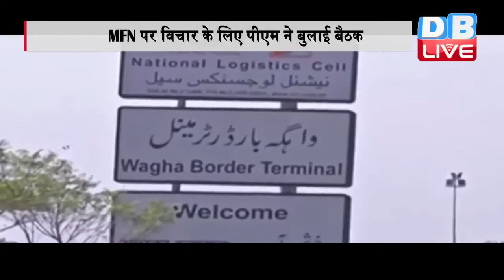DB LIVE | 27 SEPTEMBER 2016 | India To Review 'Most Favoured Nation' Status To Pakistan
उरी में हुए आतंकी हमले के बाद भारत ने पाकिस्तान के खिलाफ कड़ा रुख अख्तियार किया हुआ है,,,और अब केंद्र सरकार ने ये भी संकेत दिए हैं कि वह पाकिस्तान से ‘मोस्ट फेवर्ड नेशन’ का दर्जा छीन सकता है. इसके लिए प्रधानमंत्री गुरुवार को विदेश मंत्रालय और वाणिज्य मंत्रालय के अधिकारियों के साथ बैठक करने वाले हैं. अगर भारत ने यह कदम उठा लिया तो पाकिस्तान परेशानी में पड़ सकता है...भारत ने पाकिस्तान को 'मोस्ट फेवर्ड नेशन' का दर्जा वर्ष 1996 में एकतरफा दिया था, जबकि पाकिस्तान ने अब तक ऐसा नहीं किया है...आपको बता दें कि अंतरराष्ट्रीय आर्थिक संबंधों को मजबूत करने के लिए मोस्ट फेवरेट नेशन का दर्जा दिया जाता है. भारत ने पाकिस्तान को यह दर्जा दिया हुआ है. जिसके तहत उसके साथ अधिकतम व्यापार किया जाता है और उसे टैरिफ में काफी छूट भी दी जाती है. इससे पहले सोमवार को प्रधानमंत्री नरेंद्र मोदी ने सिंधु जल समझौते की समीक्षा के लिए बैठक बुलाई थी..इस बैठक में प्रधानमंत्री ने कहा था, "खून और पानी साथ-साथ नहीं बह सकते हैं..." वहीं इस पर पाक पीएम के विदेश सलाहकार सरताज अज़ीज़ का कहना है कि समझौता कोई देश नहीं तोड़ सकता...दोनों देश इसे मानने के लिए बाध्य है।-